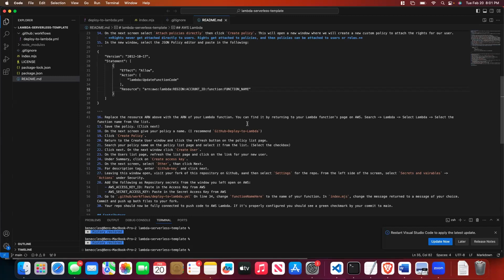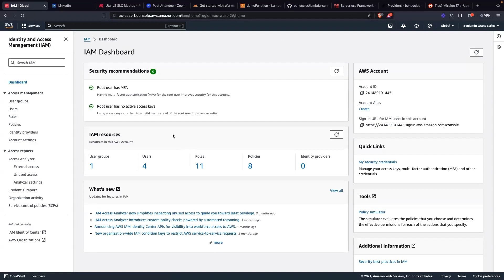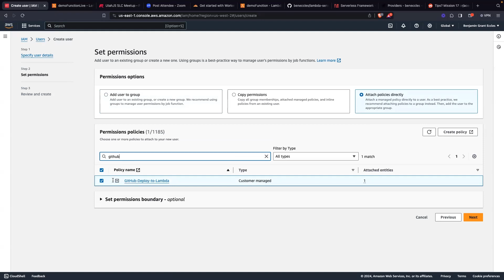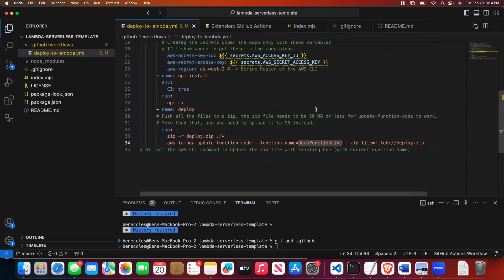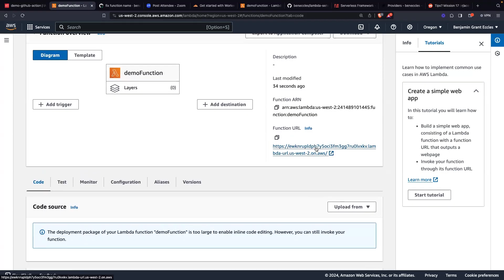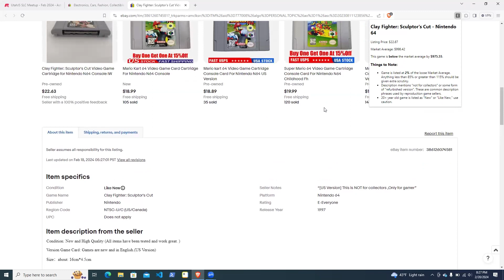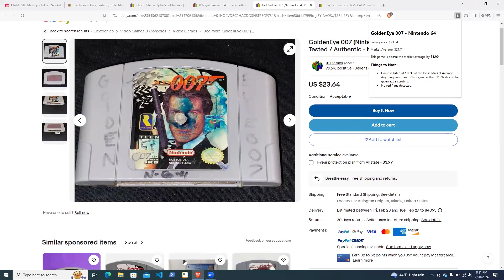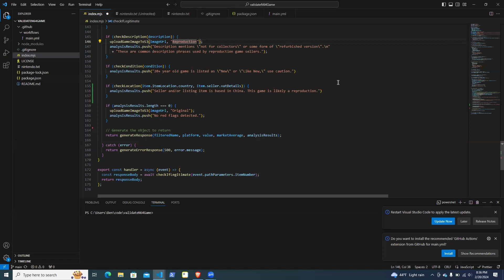Finding Faux-tendo: Deploy AWS Lambda Functions from GitHub - Ben Eccles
From UtahJS SLC Meetup on Feb 20, 2024

If you want to code along, you can signup for an AWS free-tier account